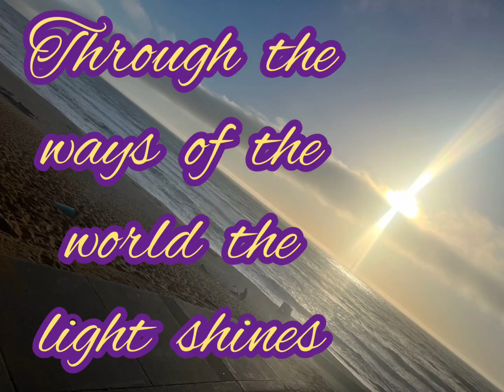GOD'S REAL TALK TV 📺 WHEN YOU'RE ON GOD'S ROAD & YOU SEE THE LIGHT SHINING DON'T SPEED TO GET THERE🛐